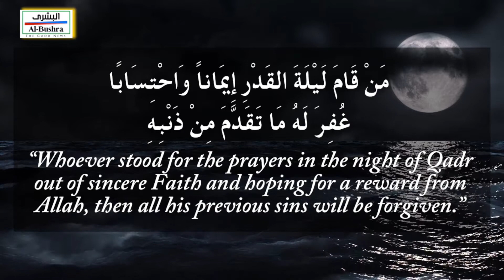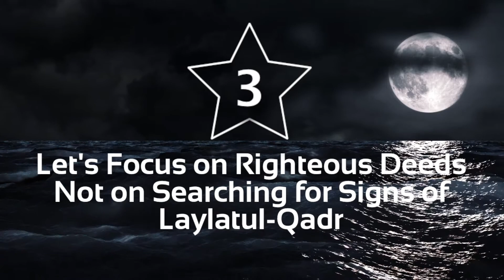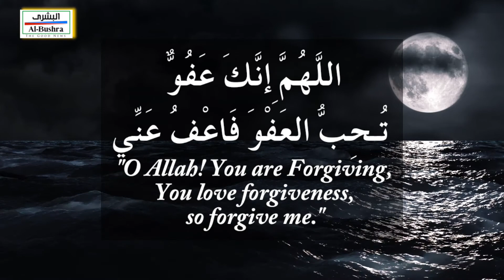The Good News: 3 Must-Haves on Your Laylatul-Qadr Checklist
If you're looking forward to a productive and successful Laylatul-Qadr, then you should have these 3 things on your Laylatul-Qadr checklist.